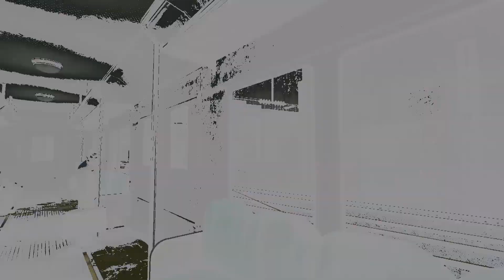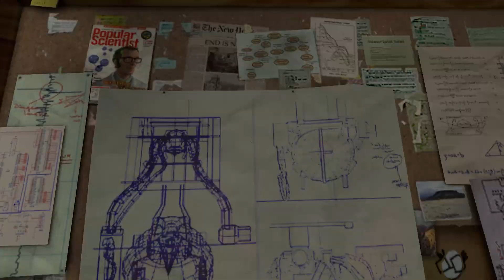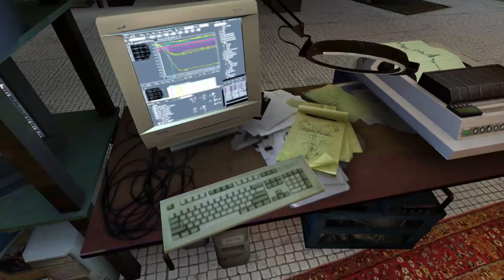SquadB Special - SPEED RUNNING Part 1 - Halflife 2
I fully admit im terrible at games generally but the one thing im not so bad at is the ability to run away. i change that into a kind of creative dodging which you see here. ENJOY THE NEW SERIES